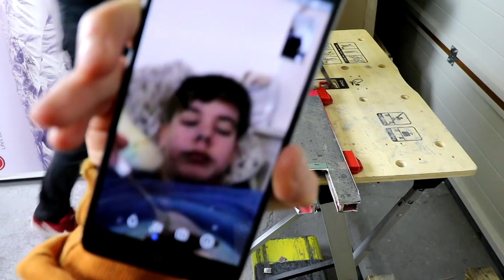Jak jsme dělali Freestyle Mini Koloběžku | How To Build Mini Scooter | Scootering.cz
Snad Vás to video pobavilo a s tou flexou to doma sami nedělejte!